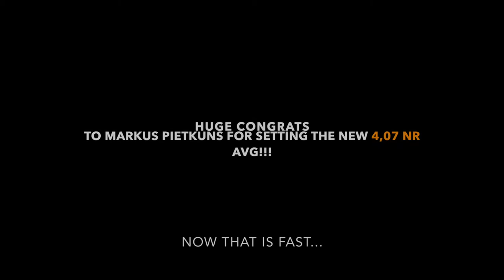2,80 single and 4,59 Official Pyraminx PB Average ◊ Latvian open 2017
Well, the last scramble was very good for l4e, but I was too nervous and didn't see that. Oh well, still this is such a good pyraminx average!